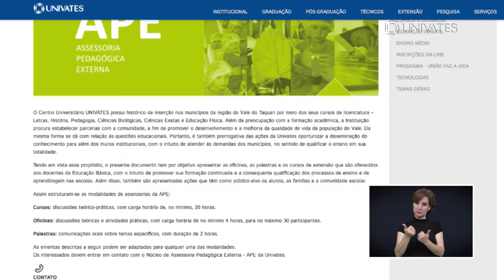Minuto Univates | Assessoria Pedagógica Externa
Você já conhece o programa de Assessoria Pedagógica Externa da Univates? O projeto, voltado para professores e gestores da Educação Básica, busca qualificar o ensino por meio de cursos, palestras e oficinas. 😊👇

Ficou interessado? Acesse e saiba mais!